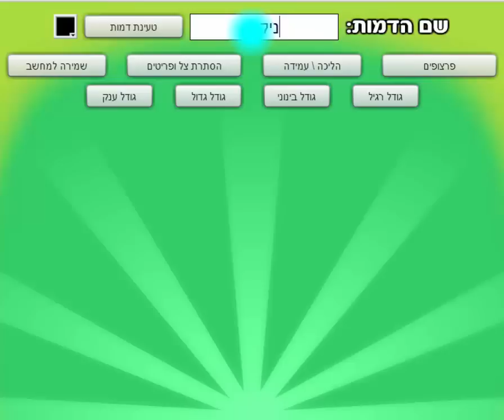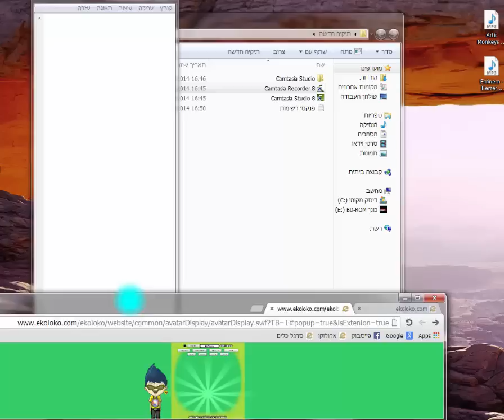סרגל הכלים של אקולוקו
תהנו לא יודע למי קרדיט :)